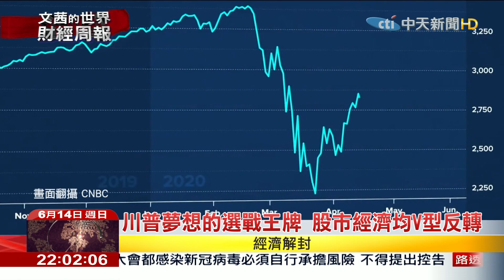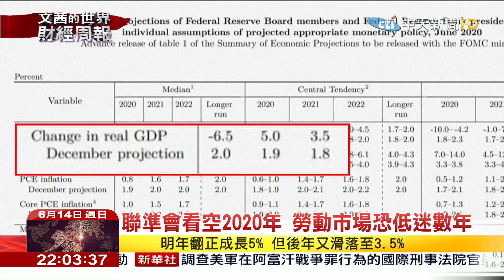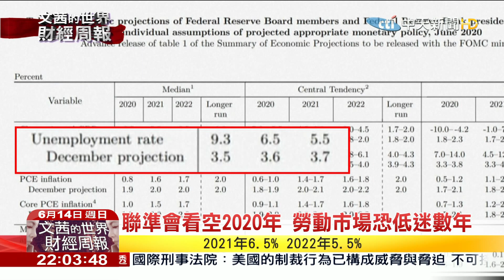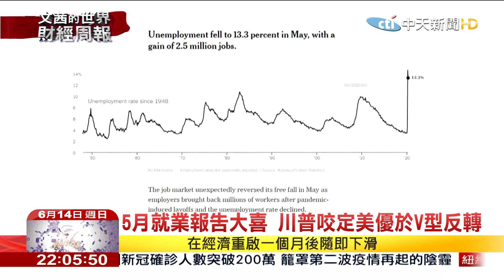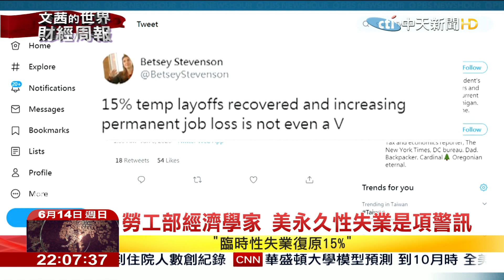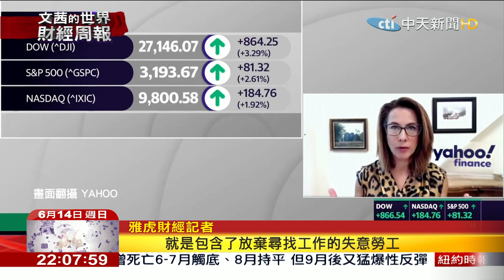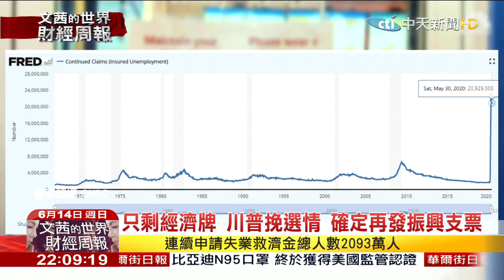2020.06.14【文茜世界財經周報】只剩經濟牌 川普挽選情 確定再發振興支票